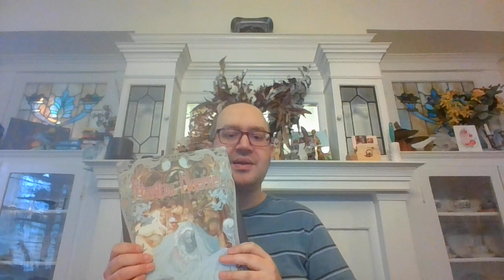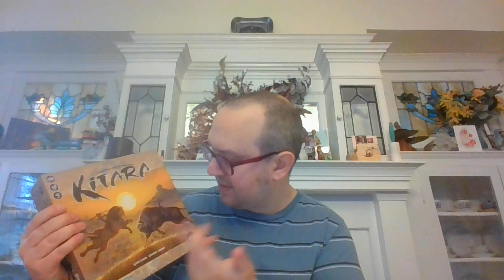Kyle Murphy's Top 100 Games 2024: 100-91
I'm going through my top 100 games of all time! As of 2024!